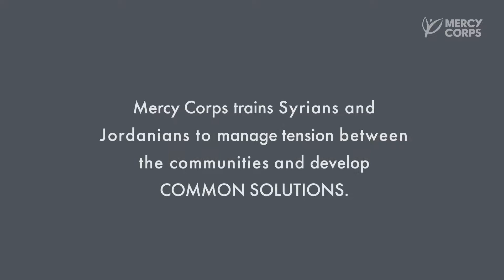More than a Playground for Syrian Refugees in Jordan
When Hayat arrived in Jordan, she felt lost and alone. She is one of more than half a million Syrians who've made Jordan their temporary home after four years of war in their home country. The influx of refugees has put a strain on Jordan's resources, causing tensions between communities. See how a playground — and Mercy Corps' community leader training helped Hayat get her confidence back and make new friends. Learn more about our response to the Syria crisis